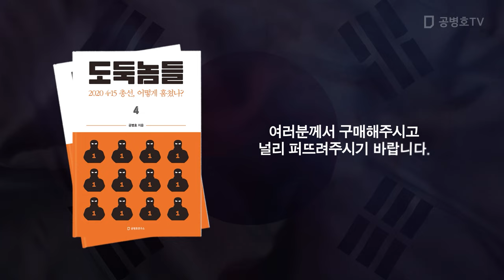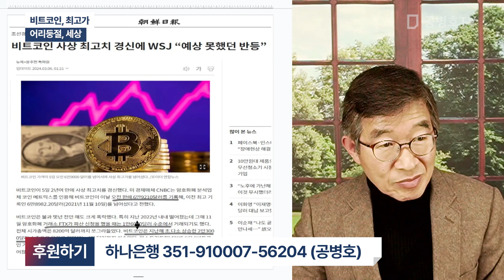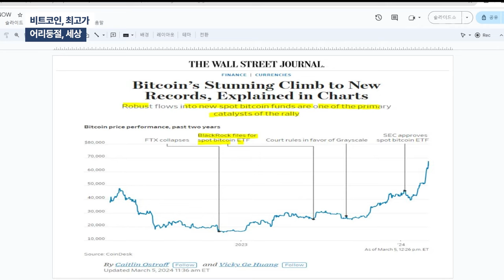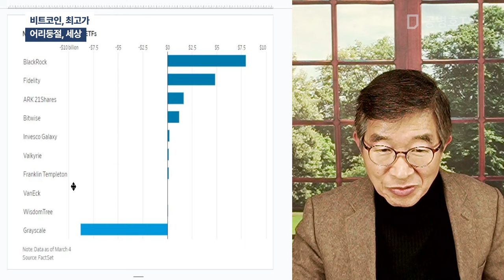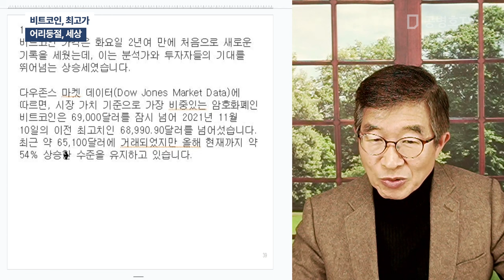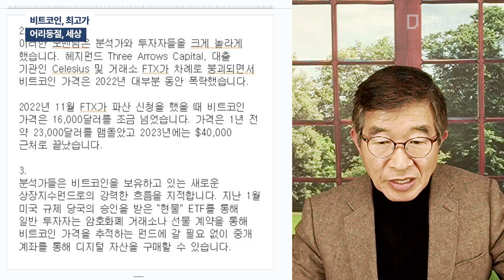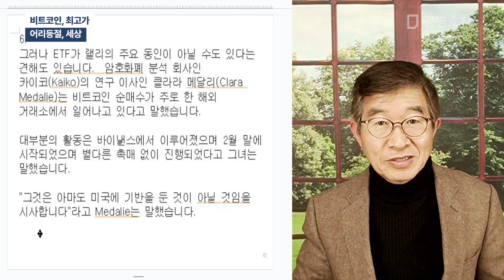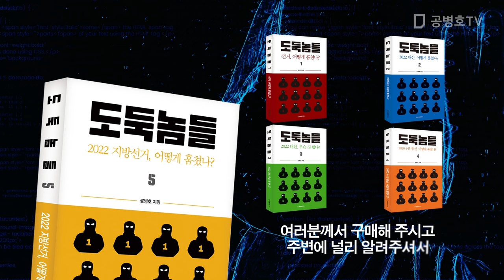비트코인, 최고가 / 어리둥절, 세상 [공병호TV]